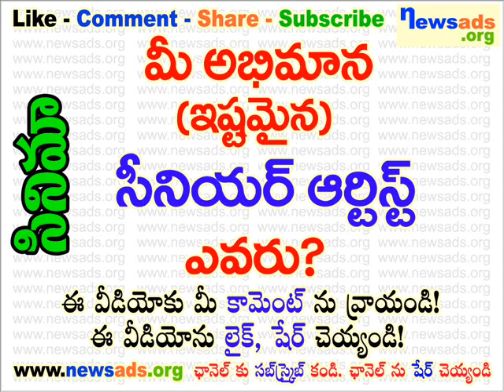మీ అభిమాన (ఇష్టమైన) సీనియర్ ఆర్టిస్ట్ ఎవరు?